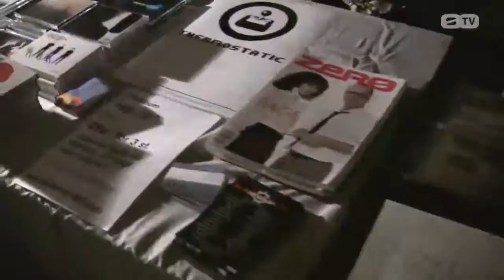Zero TV från ElectriXmas 2010 (Page, Covanant, Ashbury Heights)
Zero TV på festivalen ElectriXmas i Malmö 2010. Hämtat från svenska musiktidningen Zero Music Magazine web-tv,